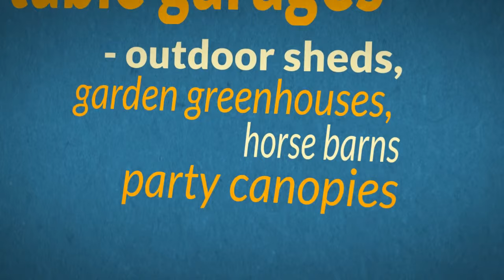For All Your Storage & Shelter Needs Outdoors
Original Shelters is your wholesale source for name brand outdoor storage sheds, garage kits, carports, boat shelters, truck shelters, and pop up tents shipping nationwide. We also have a great selection of party tents, portable buildings, and party tents for all your shelter needs.